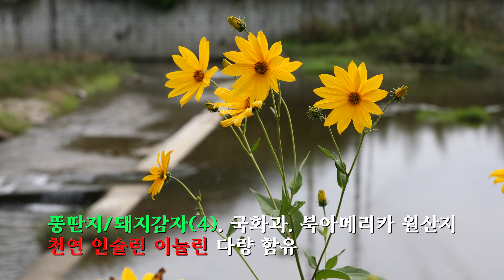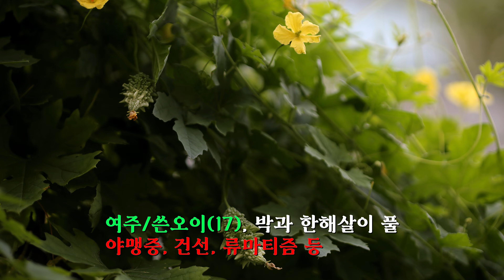당뇨병에 좋은 특허받은 약초, 풀 20종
당뇨병에 좋은 버섯, 약나무편에 이어서 당뇨에 좋은 약초(풀) 20종을 정리해봤습니다. 일반적인 효능과 이용방법, 최근연구나 특허도 간략히 소개합니다. 당뇨병은 현대인의 가장 흔한 질병으로서 먹거리가 중요한데, 검증된 약초(풀)들을 음식이나 약초차로 이용하면 당뇨에도 도움될 것입니다. 올 겨울도 막바지, 다들 건강 유의하세요~~^&^